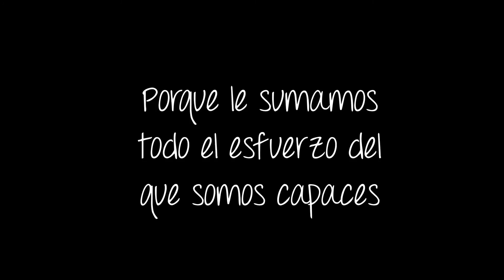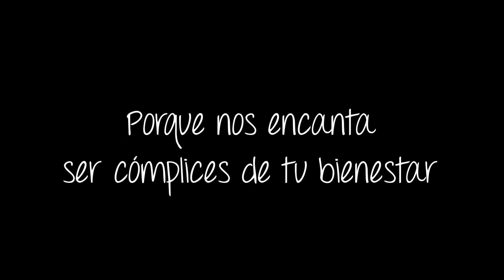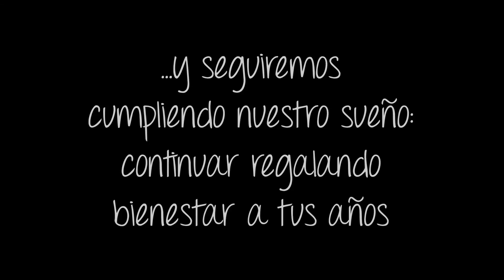Felicitación de Navidad de Body Factory 2016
¡Todo el equipo de Body Factory os deseamos una Feliz Navidad y lo mejor para 2017!